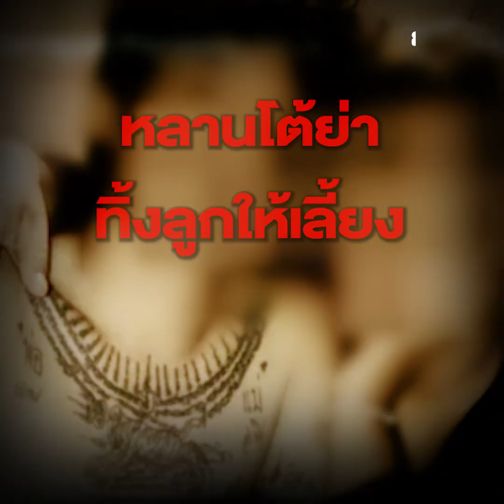โต้ย่า ไม่ได้ทิ้งลูก แค่หนีหนี้ ไปตั้งหลัก : Khaosod TV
โต้ย่า ไม่ได้ทิ้งลูก แค่หนีหนี้ ไปตั้งหลัก